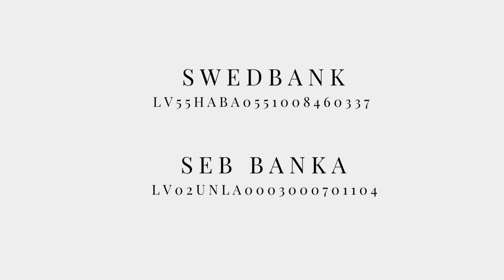Dievkalpojums 21.08.2022 | Kristietības pēcpusdiena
Dzīves pēcpusdienai - brieduma laikam un vecumam - ir viens svarīgs un cits uzdevums nekā dzīves priekšpusdienai - ceļš Garā, nokāpšana dziļumos. Dzīves pēcpusdiena ir kairos, laiks, kurā atvērties un atklāties cilvēka gara dzīvei, piepildīties visas dzīves izaugsmes procesam. Šis dzīves posms var atnest brīnišķīgus augļus - pārskatu, gudrību, mieru, toleranci, spēju pārvaldīt savas emocijas un pārvarēt savu egocentrismu. Tā ir pagriešanās no sava mazā “Es”, no “ego” pretī savai īstajai būtībai, pretī Dievam sevī, Kristum mūsos.

Mācītājs Linards Rozentāls. Mūzika – Mihails Oļehovs. 2022.gada 21.augustā Rīgas Lutera draudzē Torņakalnā, Rīgā

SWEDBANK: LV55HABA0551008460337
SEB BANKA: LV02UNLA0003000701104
Saņēmējs: Rīgas Lutera evaņģēliski luteriskā draudze
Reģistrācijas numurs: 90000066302